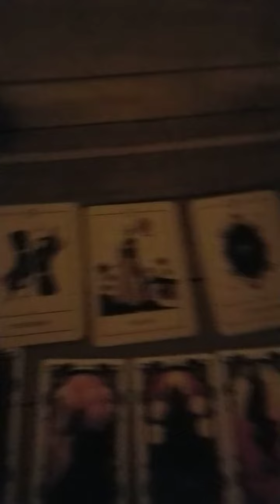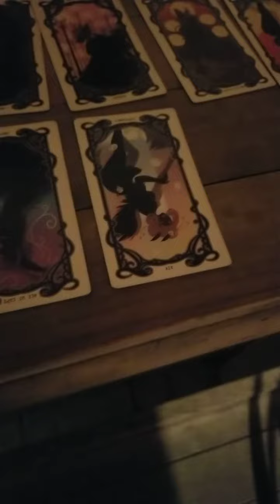message for water signs ♋♏♓